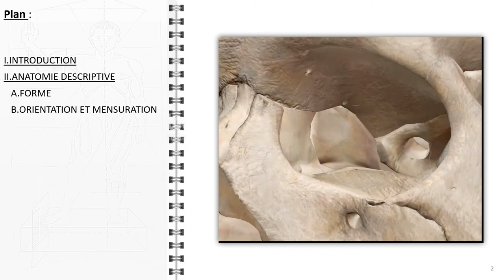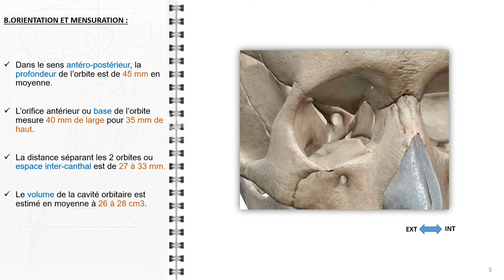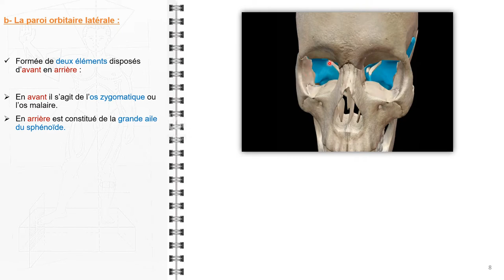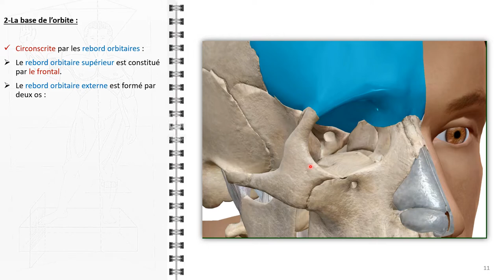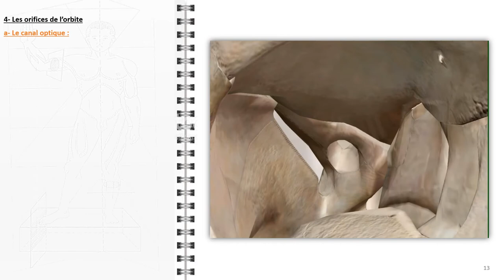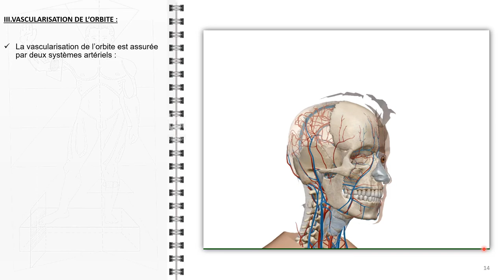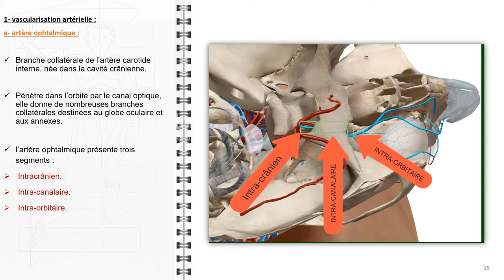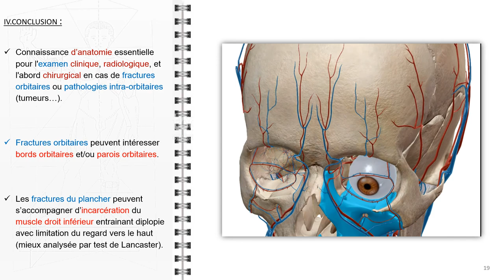ANATOMIE FMPM ANATOMIE DE L’ORBITE ET SA VASCULARISATION